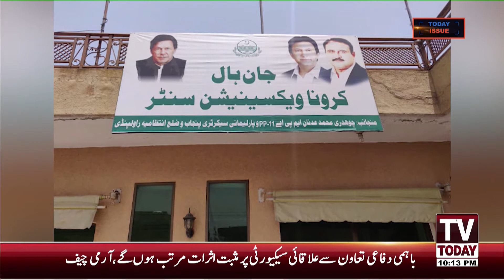Major changes in the government's new budget? - Special Transmission - 25 June 2021 - Tv Today